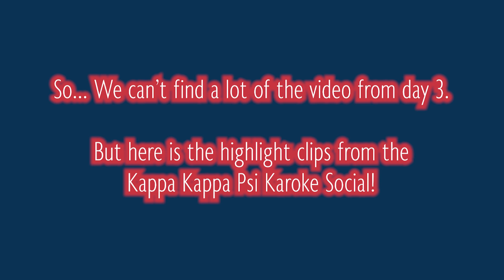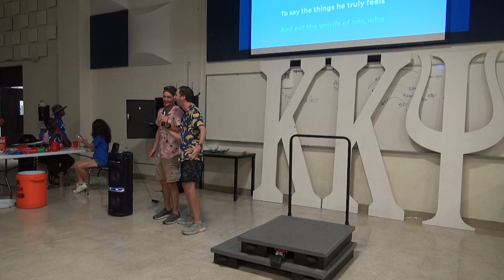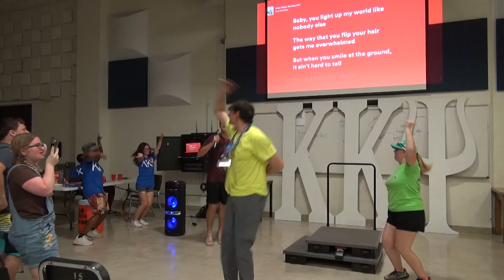Louisiana Tech Band of Pride Band Camp Day 3, Kappa Kappa Psi Day!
Hello everyone! Don't forget to check us out on our other socials, and if you'd like more information on joining The Band of Pride, make sure you head over to our website!

Credits:

Director of Bands:
Dr. Chris Heidenreich

Assistant Director of Bands:
Dr. Gregory Lyons

Interim Director of the School of Music:
Dr. Steele Moegle

Colorguard Instructor:
Katie Calhoun-Hodge

Voice of the Band of Pride:
Nancy Bergeron

Regal Blues Coach:
Caroline Milford

Social Media Team:
Director of Admin Staff- Jeanne Dugas
Videographer- Jessica Adubato
Social Media- Kambree Malone
Photography (band)- Sarah Cook
Photography (auxilary)- Abigail Palmer